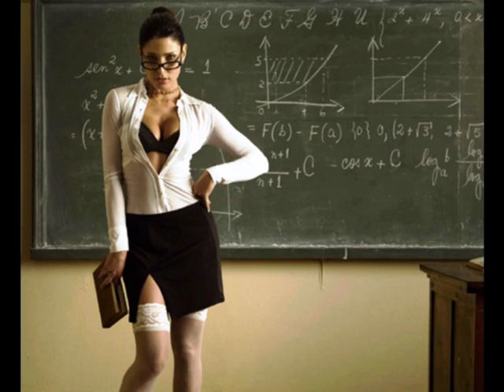Małe Szczęście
Lekkie, zwiewne, z zieloną muzyką,
z tchnieniem wiosny, beztroskie nad ranem,
małe Szczęście przyszło do mnie znikąd.
Nie prosiłem, wzięło przyszło same.

Takie zwykłe, a przecież tak fajne,
przyszło do mnie z Krainy Tęsknoty.
Uśmiechnęło się do mnie figlarnie,
dłoń podało.
Poznałem ten dotyk.

Znam to Szczęście, znam dotyk tej dłoni,
nic go przecież odmienić nie może.
Takie Szczęście z lat także zielonych,
z dawnych wiosen - nie tylko na dworze.

Już zostanie, pomoże pozbierać
rozrzucone marzenia samotne.
I dwie wiosny przy sobie mam teraz,
jedną w sercu, a drugą za oknem.
18 maja 2012